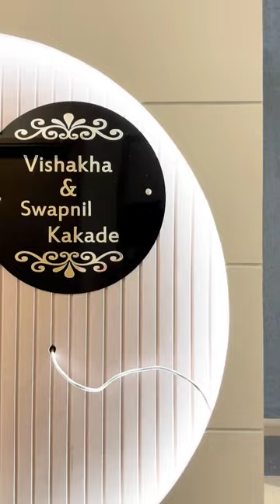Foyer Area Design!!!